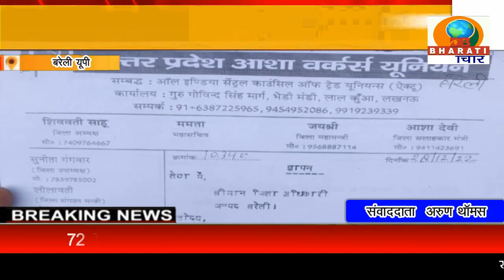बरेली यूपी : आशाओं का नहीं हुआ भुगतान तो कार्यकर्ताओं ने किया प्रदर्शन